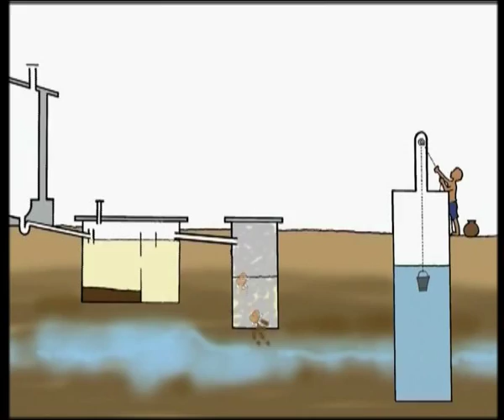Green Toilet Talks (Part 1): A Documentary on Ecological Sanitation, explaining compost toilets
Stockholm Environment Institute and the International Federation of Red Cross and Red Crescent Societies